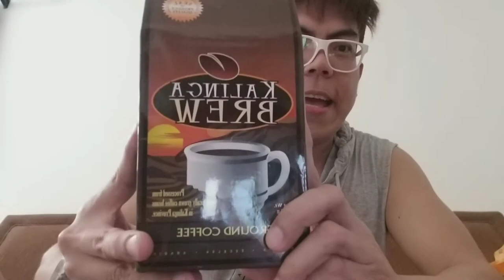TALENT SEARCH||FASHION RUNWAY - EASTERN REGION SEARCH FOR STAR MODEL 2019°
KAASTIGBAHAYMO SEARCH FOR STAR MODEL 2019 PREPARATION AND BOND WITH SIR CRIS,MJ BERNARDO,WINFORD CALLISEN